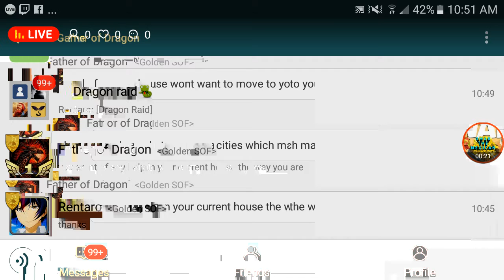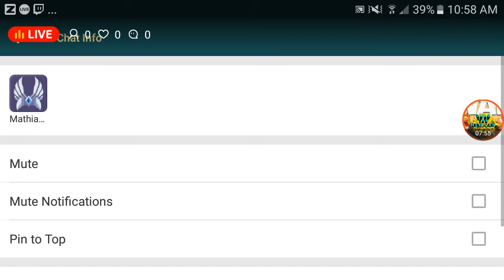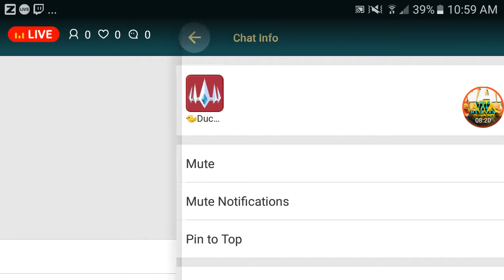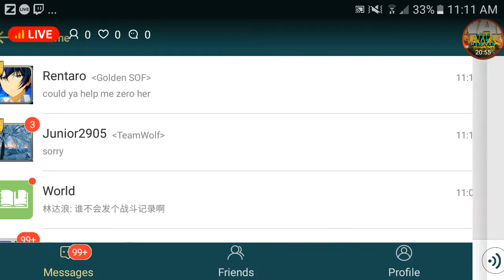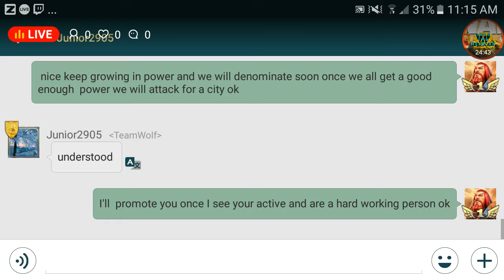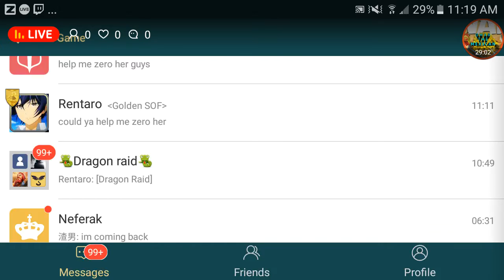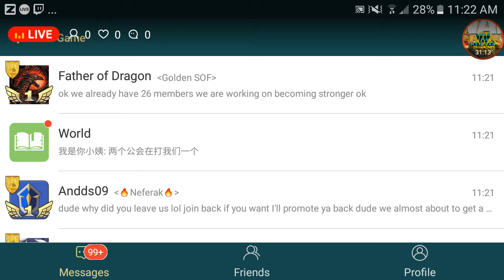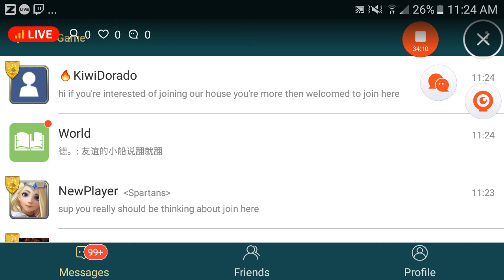OmarOrtiz Gaming Rising House